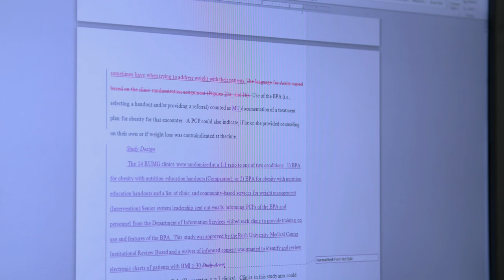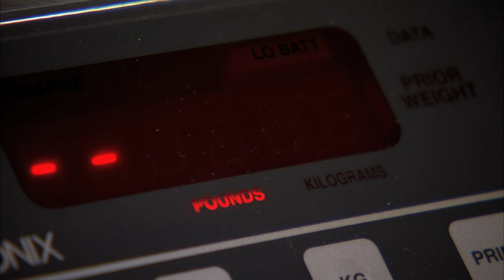Stephanie Fitzpatrick, Kaiser Permanente Weight Management Researcher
Stephanie Fitzpatrick has struggled with obesity all her life, but when she started  counseling others to make lifestyle and behavior changes, she realized that she needed to make some of the same changes to improve her own health. Fitzpatrick’s personal struggles have made her a better researcher and helped her relate to the people she studies.